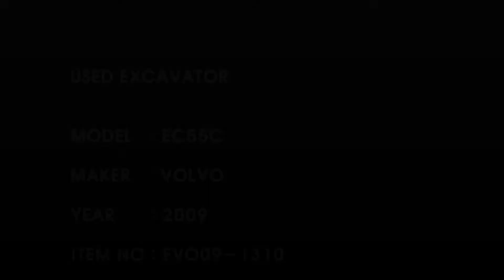EVO09 1310 2009YEAR EC55C VOLVO USED EXCAVATOR LEADERS CONSTRUCTION MACHINERY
LEADERS CONSTRUCTION MACHINERY
MADE IN KOREA

굴삭기,포크레인,중고포크레인,중고굴삭기,리더스,리더스건기
中古パワーショベル,
экскаваторы,
Được sử dng máy đào, máy xúc,
Excavadoras de ocasion,
تستخدم الحفارات